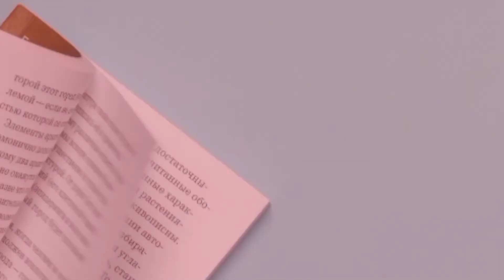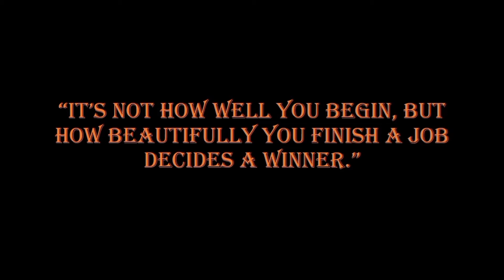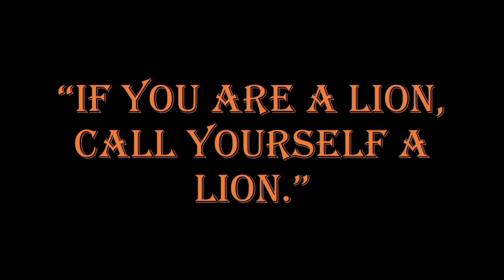Part-6, To be the chosen leader & The finish |Think and win like Dhoni Summary in English.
•This channel is about the summaries of books
•This is part-6,
To be the chosen leader + The finish

•This book is written by Sfurti Sahare.

Musician -@iksonmusic
For background music
Album - Good night
Artist- Sixlei

By- Urvashi Srivastava